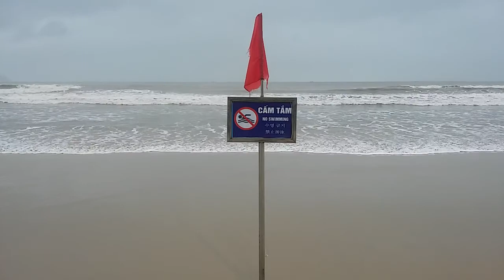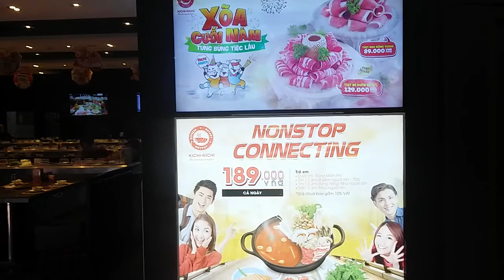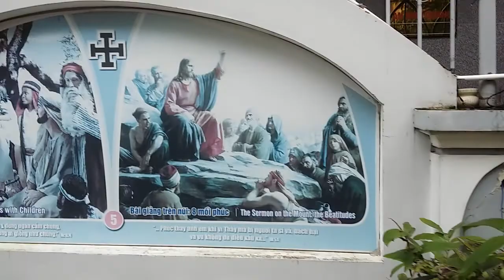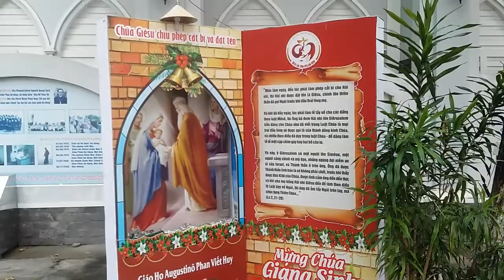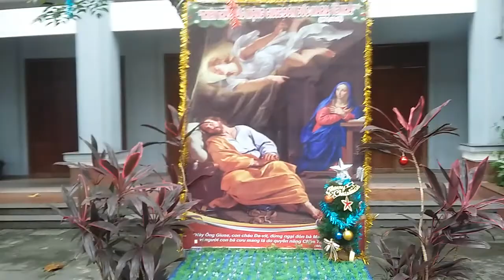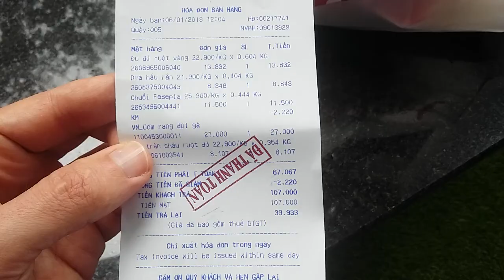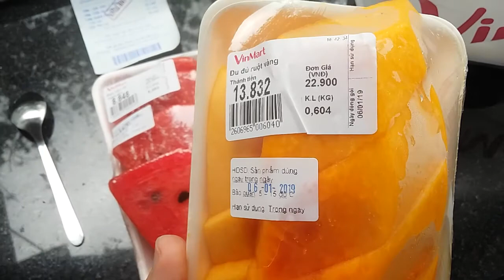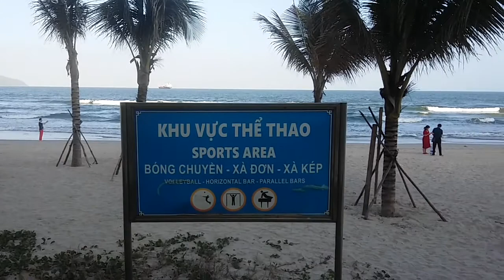Вьетнам 1 января 2019 года. Первая неделя Нового Года. Прекрасное море в Дананге. DaNang - Vietnam.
Друзья!

Всем привет!

Нравятся видео на канале "Миражи Моей Жизни"? Тогда поделитесь ими со своими друзьями и знакомыми!

Скоро увидимся! ))